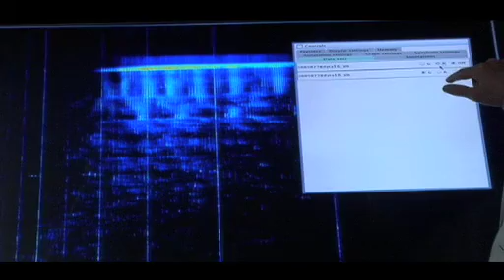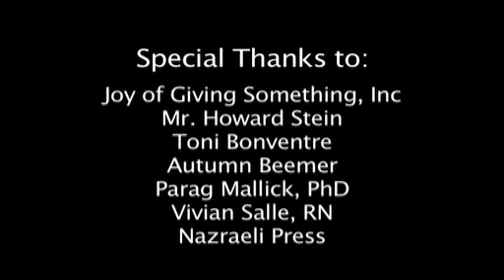Dr. David Agus: You A New Dimension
Dr. David Agus discuss the future of medicine and proteomics.